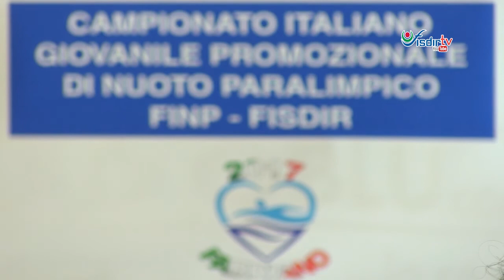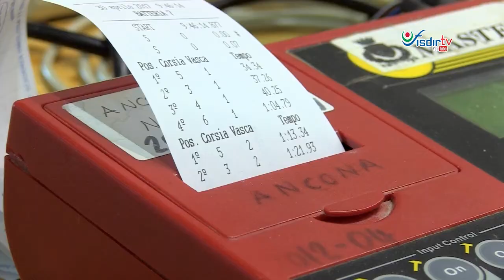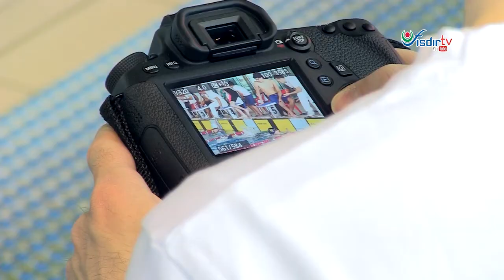FISDIR TV - Campionato Italiano Giovanile di Nuoto 2017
Fabriano (AN) - La Mirasole Fabriano torna a ospitare un grande evento paralimpico, il Campionato Italiano di Nuoto Giovanile.
All'interno le interviste al Presidente della FINP Roberto Valori e al Responsabile del Comitato Organizzatore Pietro Stroppa.

Servizio di: Marco Gaviglia